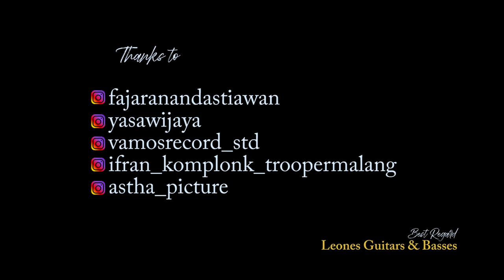O B L I V I O N - The Winery Dogs ( LEONES COUGAR SC5 HEADLESS BASS )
SONG
O B L I V I O N - THE WINERY DOGS
Sound sample active both pickups
Sound passive both pickups
SPECIFICATION :
headless
set neck
swam ashwood body
amboyna burl top wood
maple, rosewood, maple 5ply neck
black ebony fingerboard
34" scale
18mm string space
aldridge custom bridge and top lock
nordstrand fat stack pickups
bartolini 3band active electronics
18 volt battery
vol, bass, mid, treble, bass control and active passive switch bypass
black gold brass hardware
amboyna burl knob woods
glosy finishing
handcrafted Indonesia